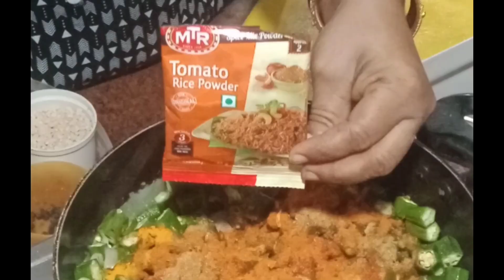வெண்டைக்காய் பொரியல் (எங்கள் ஸ்டைல்)